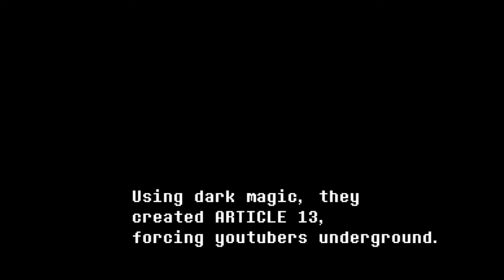Once Upon an Ad (old)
I know its not that well edited, this video is mostly just the backstory for the AU I am making right now.